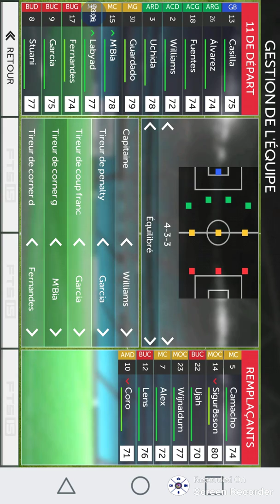Fts 15 espagnol vs barcelone.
Un match magnifique